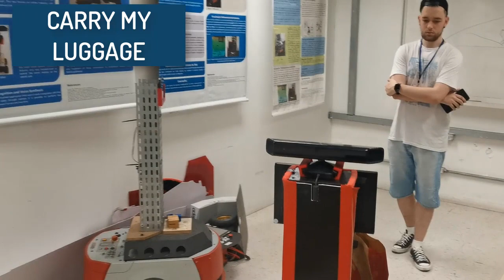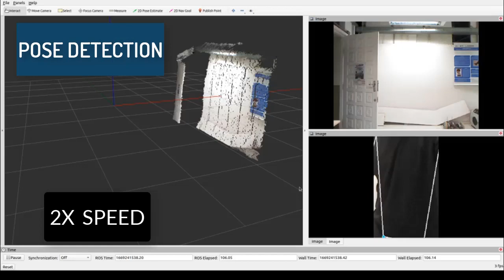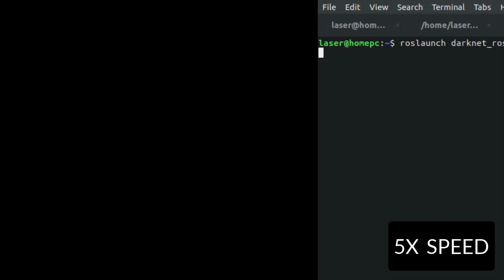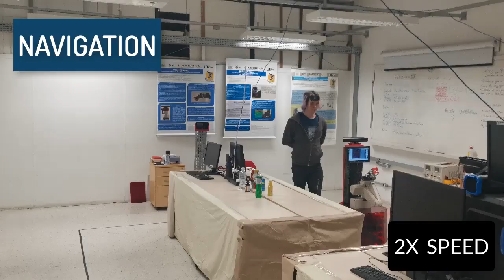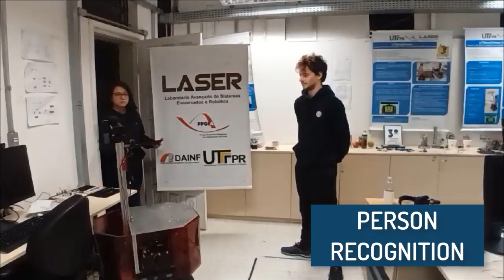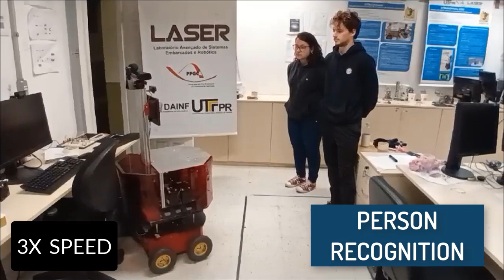Video Qualification of team UTBot@Home, UTFPR, 2024. Meet Apollo, our Service Robot!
Meet Apollo, our Service Robot! (Video Qualification of team UTBot@Home, UTFPR, 2024. Meet Apollo, our Service Robot!)